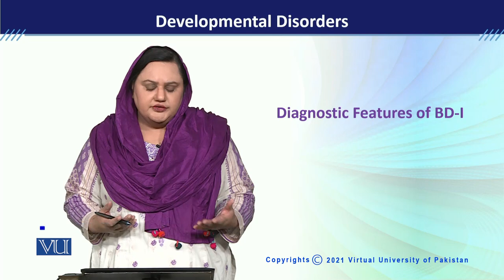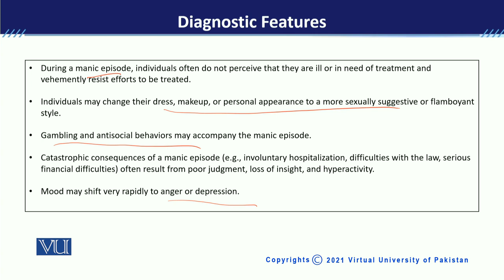PSY613_Topic169 | Developmental Disorders